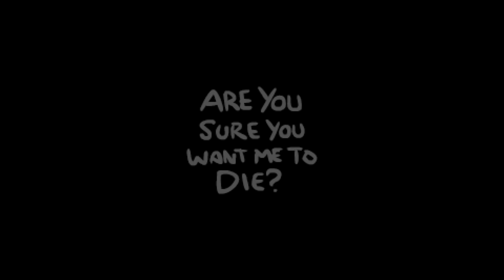The Binding of Isaac: Rebirth - Let's Play - Episode 160 [Ball]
Seed: Z32P TCDE